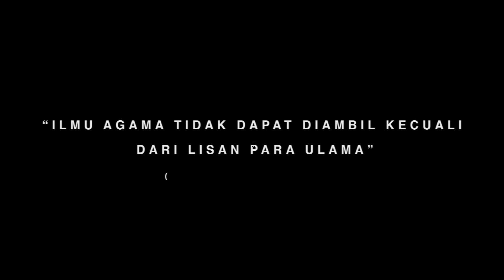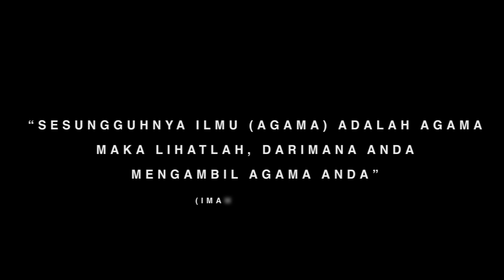CERAMAH TERBARU USTADZ MUHAMMAD IHSAN OCHET ✅ PILIH Istri JANGAN PANDANG CANTIKNYA SAJA ‼️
Yuuk Sahabat-Sahabat Join di Channel ini dan dapatkan fasilitas bertanya ke Tuan Guru dan berbagai keuntungan lain :